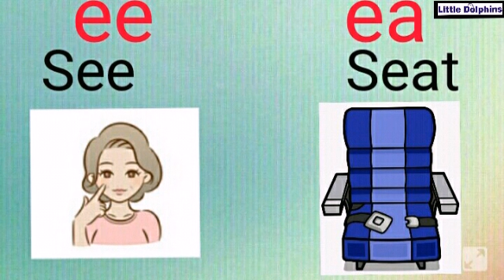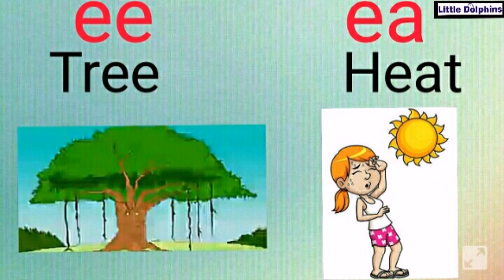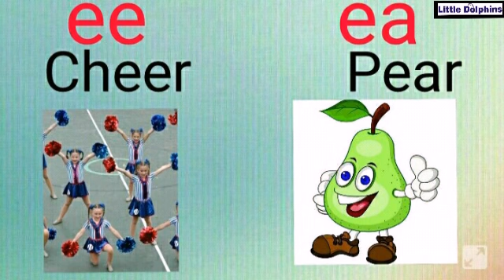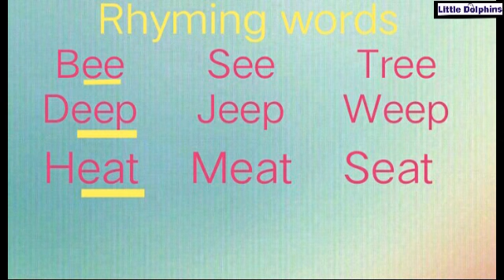Digraphs and diphthongs / Part 2 / double vowels sound 'ee' and 'ea' / Rhyming words